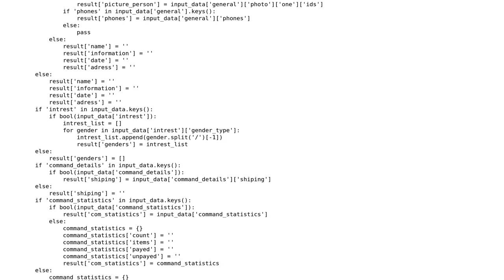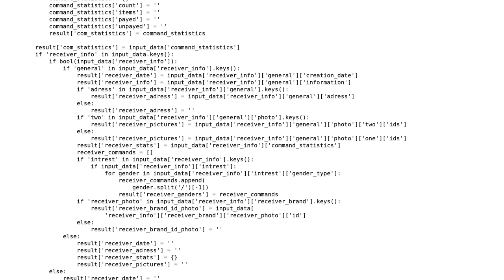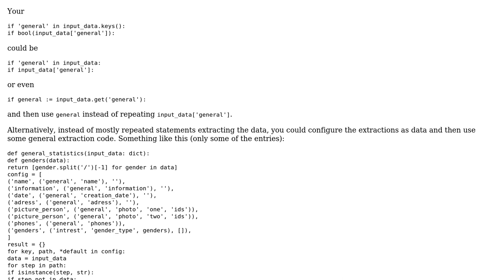best way to get data from dict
With thanks & praise to God, and with thanks to the many people who have made this project possible! | Content (except music & images) licensed under CC BY-SA | Music | Images & others | With thanks to user Maria Moulinka user Kelly Bundy and the Stack Exchange Network Trademarks are property of their respective owners. You are responsible for your own actions.